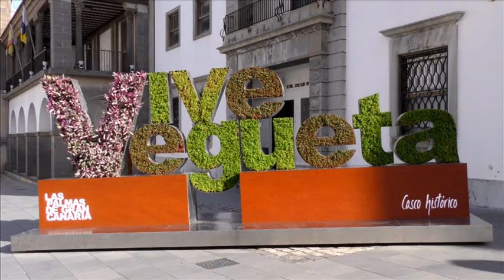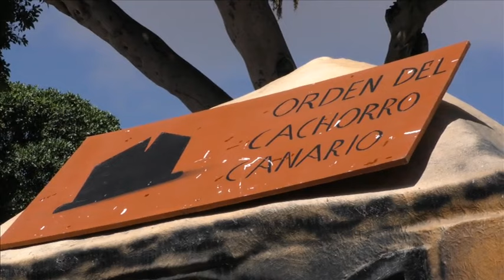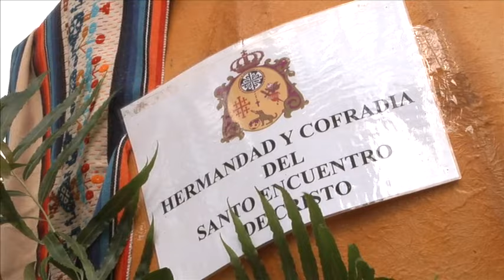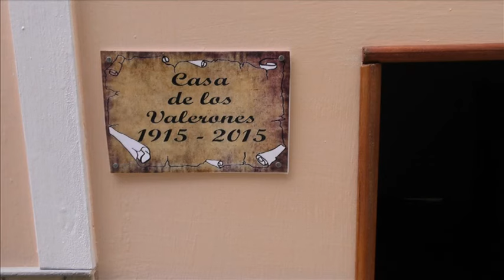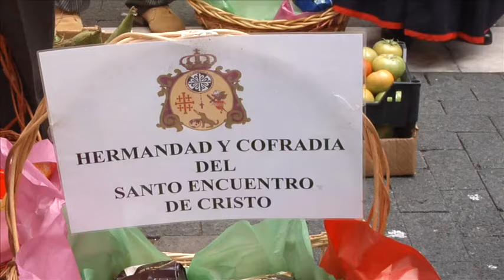24/10/15 Timples y carretas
-Romería en honor a nuestra Señora del Rosario - Vegueta - Gran Canaria-
'Timples y carretas' es un programa que busca acercar a toda Canarias a través de una de sus muestras de identidad mas extendidas, las romerías.
Este formando no se limitará a emitir romerías a pie de calle, además en cada programa y a través de diferentes secciones, da a conocer de cerca las singularidades de los trajes típicos de Canarias, las agrupaciones folclóricas, el cura y la historia del santo que visita el espacio, los artesanos de la zona y los personajes más singulares que participan en la romería.